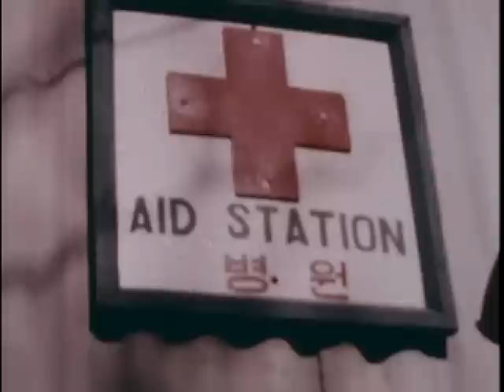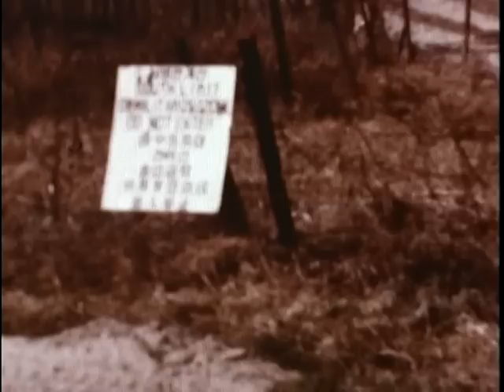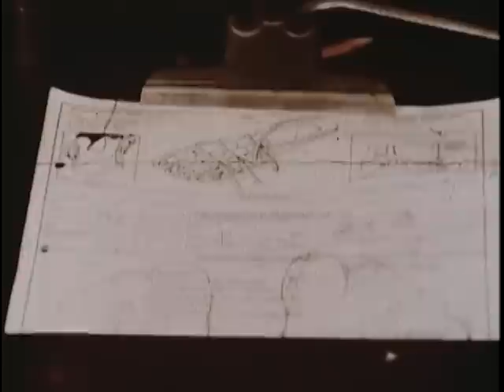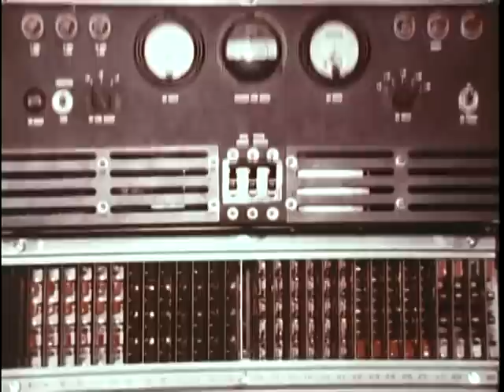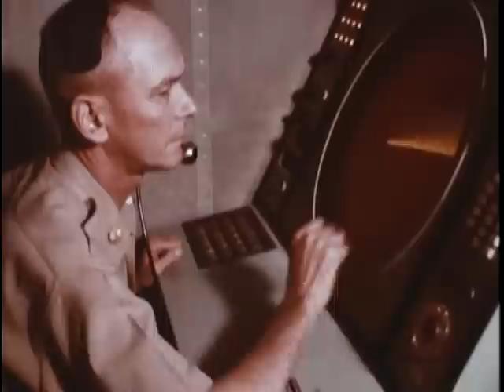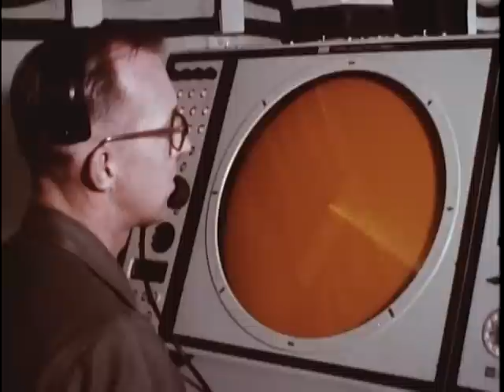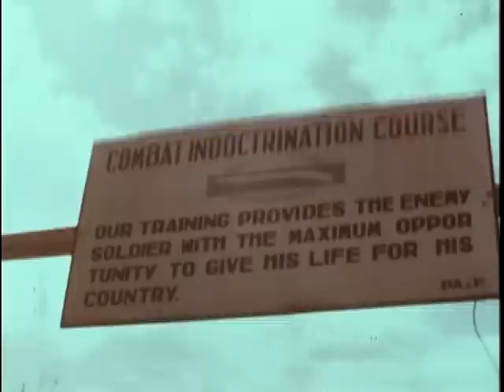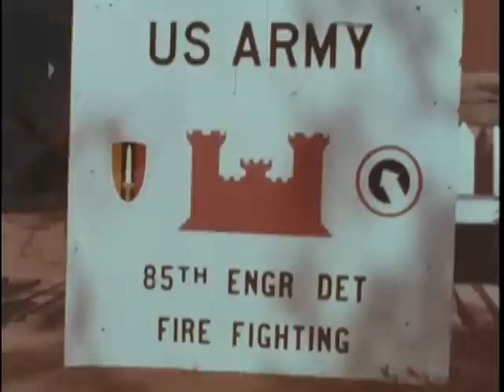Big Picture: Your Army Reports: Number 15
Big Picture: Your Army Reports: Number 15 - National Archives and Records Administration   - ARC Identifier 2569900 / Local Identifier 111-TV-743 - Department of Defense. Department of the Army. Office of the Deputy Chief of Staff for Operations. U.S. Army Audiovisual Center. (ca. 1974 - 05/15/1984).  This film covers the following topics relating to activities of the U.S. Army: A day in the life of a U.S. Guard Post of the demilitarized zone in Korea; an Army orthopedic clinic in Boston, Massachusetts; combat action in Korea; the U.S. Army Air Defense Command's (ARADCOM) "missile mentor;" and men's hat fashions in Vietnam.  DVD copied by IASL Master Scanner Timothy Vollmer.